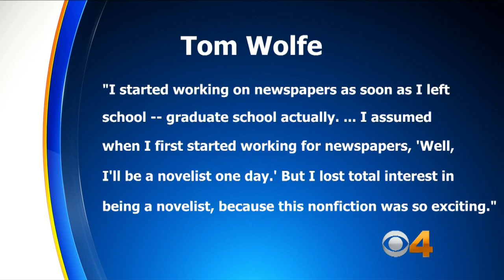Tom Wolfe, Pioneering 'New Journalist,' Dead At 88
The white-suited wizard of "New Journalism" who exuberantly chronicled American culture from the Merry Pranksters through the space race before turning his satiric wit to novels has died. Matt Yurus reports.